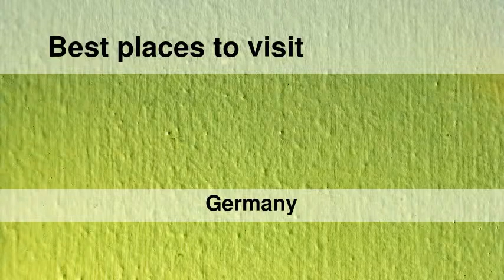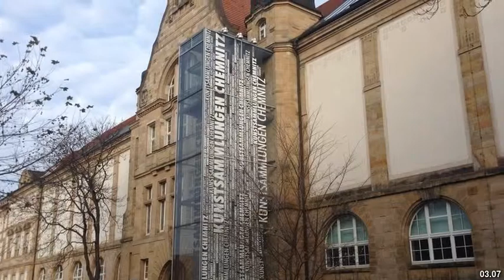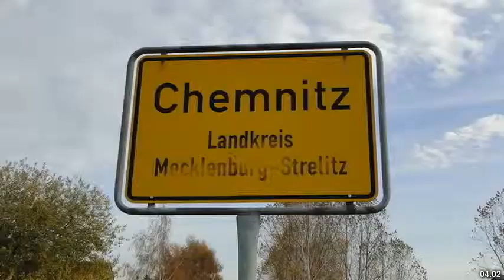Best places to visit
Best places to visit - Chemnitz (Germany) Best places to visit - Slideshows from all over the world - City trips, nature pictures, etc.